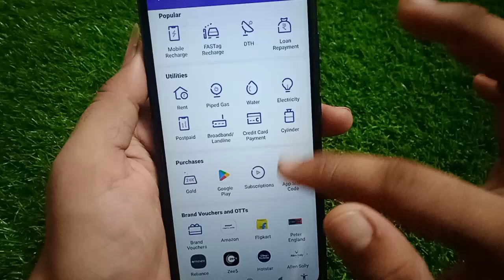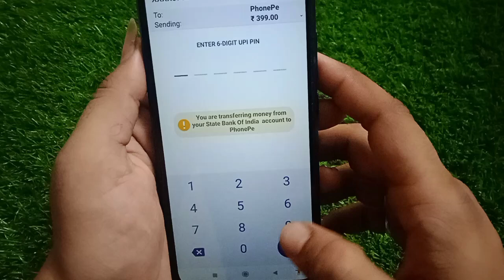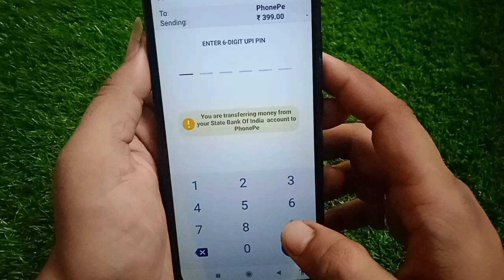Phonepe se sony liv ka subscription plan buy kaise kare!! how to buy sony liv subscription plan!!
how to buy sony liv subscription plan
Phonepe se sony liv ka subscription plan buy kaise kare
Phonepe se sony liv ka subscription plan buy karna sikhe
Phonepe se sony liv ka recharge kaise kare
Phonepe se sony liv ka recharge karna sikhe